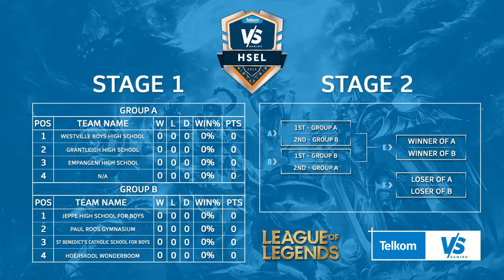VS LoL HSEL Championships: Westville HS vs Empangeni HS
09:30: Westville HS vs Empangeni HS
13:30: Paul Roos Gym vs Jeppe HS
16:30: Paul Roos Gym vs HSWB